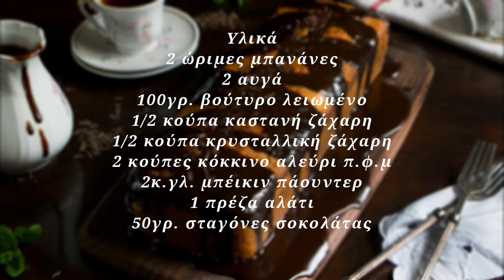Εύκολο κέικ μπανάνας με σοκολάτα | justlife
Εύκολο κέικ μπανάνας με σοκολάτα

Υλικά
2 ώριμες μπανάνες
2 αυγά
100γρ. βούτυρο λειωμένο
1/2 κούπα καστανή ζάχαρη
1/2 κούπα κρυσταλλική ζάχαρη
1/2 κούπα γάλα
2 κούπες κόκκινο αλεύρι π.φ.μ
2κ.γλ. μπέικιν πάουντερ
1 πρέζα αλάτι
50γρ. σταγόνες σοκολάτας
για την γκανάζ
125γρ. σοκολάτα κουβερτούρα
150γρ. κρέμα γάλακτος
100γρ. βούτυρο
1 βανίλια

Ευχαριστώ πολύ που είδες το βίντεο.   Κάνε like , γράψε ένα σχόλιο αν σου άρεσε το βίντεο και κάνε έγγραφη ( είναι δωρεάν) για να μην χάνεις ότι καινούργιο ανεβαίνει!

Μέχρι την επόμενη εβδομάδα να περνάς όμορφα!!